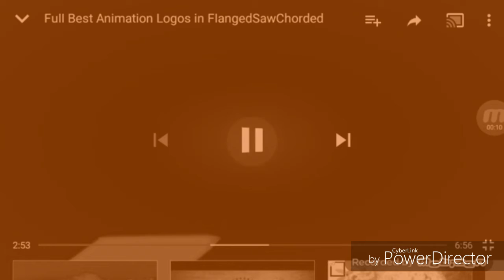Danone Logo in ChoirFlangedSawChorded